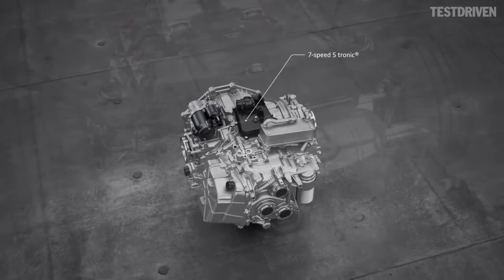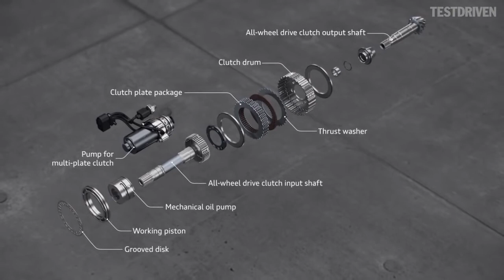AUDI R8 V10 PLUS | DRIVE TRAIN TECHNOLOGY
audi is among the world luxuries cars and also rate high in terms of power in this video of auto tech vlog i will be sharing how audi transmit high power to the wheels through many circumstances.

AUTOTECH VLOG